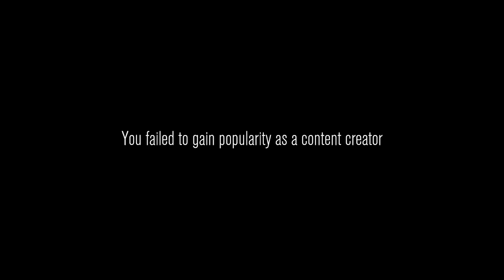Content Warning ⚠- New Scary Horror Game - Full 3 Levels of Fame - Joined with Friends for Silliness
Streamed On Youtube- MrBreatcher
Streamed On Kick-MrBreatcher